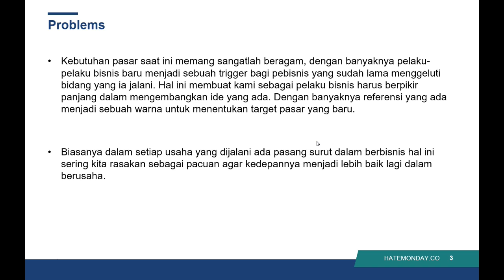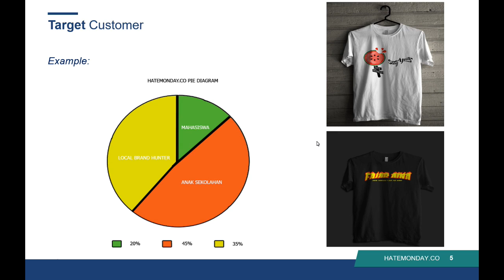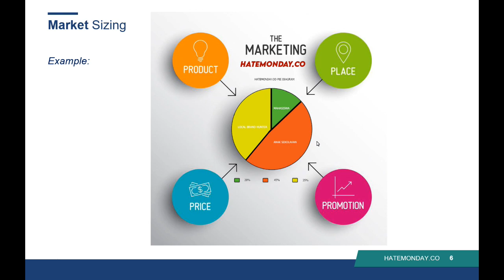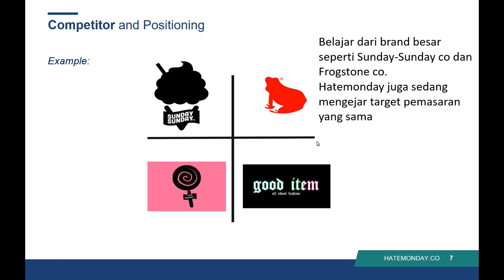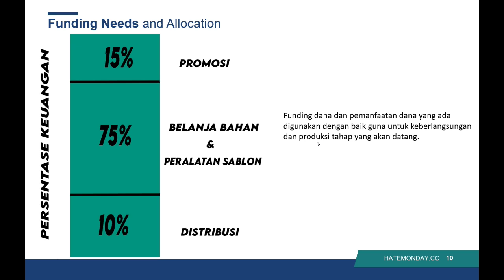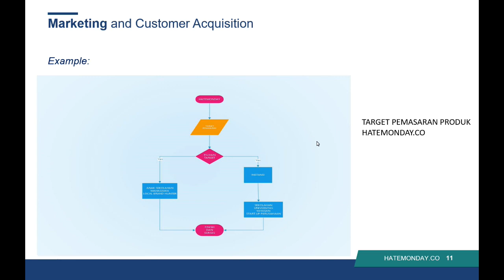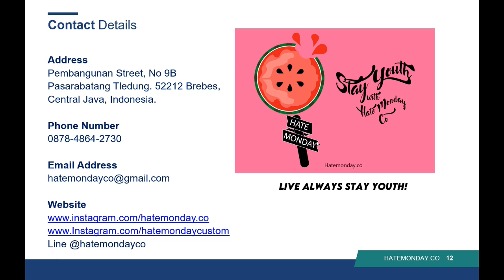HATEMONDAY.CO-FAJAR AINA RIZKY-Kewirausahaan 1-ENFEST 2020